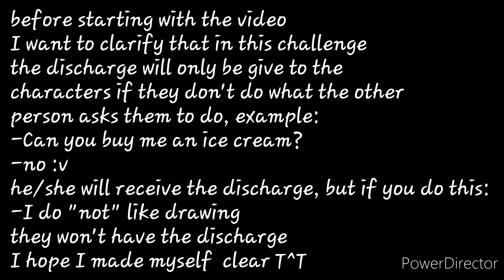▪Can't say no for 24 hours▪7w7 (all the squad)|| GL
┏ ┓ ✎ hewoo!! I hope you like the video, ┗

☆ ┊　　✦ ☆ - social network ‧˚₊*̥✧ ￣￣￣￣

I just use it for recreation of the song.

📍 Apps used:

● Kinemaster ❌
●Power director ✔

Wuv you 🍩💕